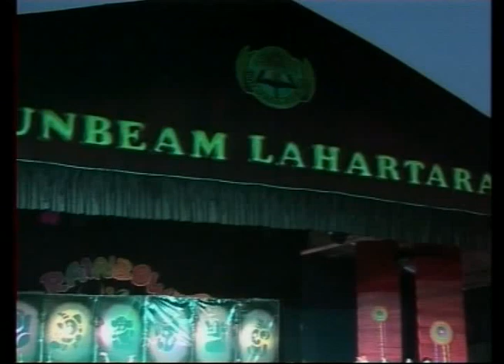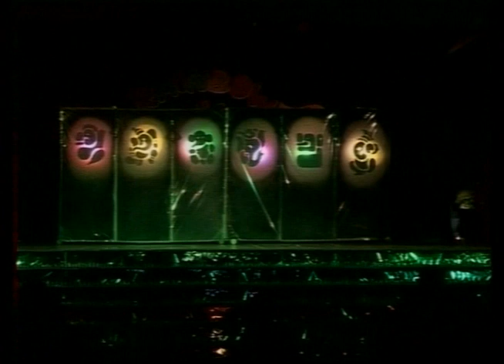Ganesh Vandana.mp4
Sunbeam Lahartara Annual Function 2009